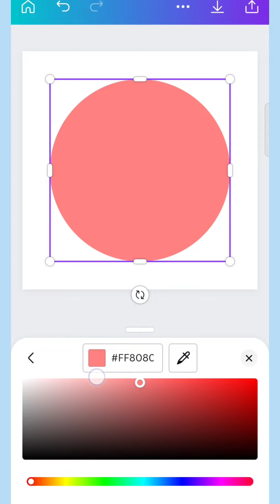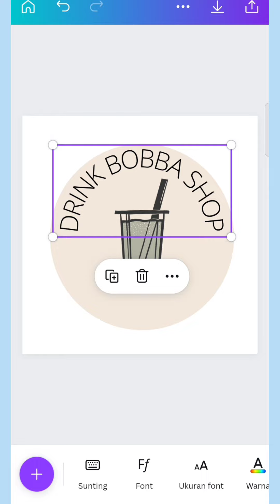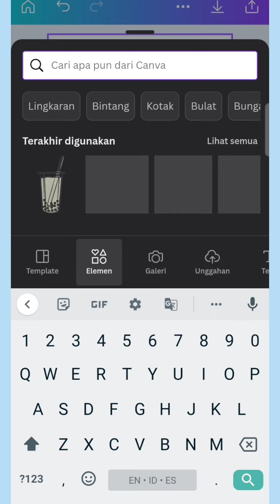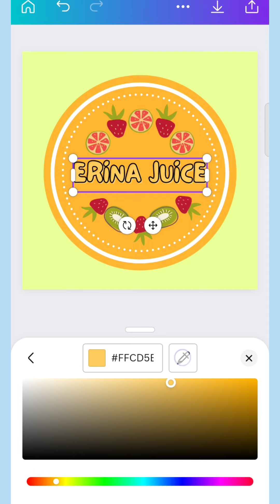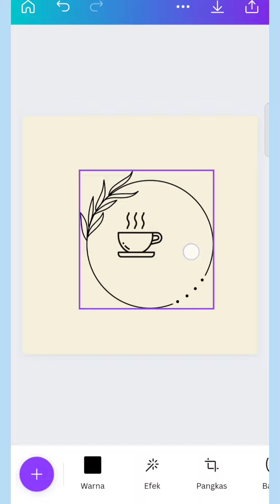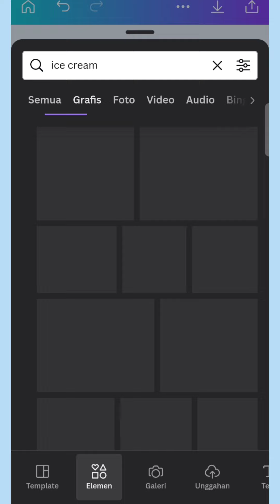Cara membuat logo produk minuman di CANVA mudah dan cepat. Cukup pake HP Android. Tutorial & Contoh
Terima kasih viewers yang sudah hadir di channel Se House ~

Jangan lupa tonton sampai habis ya agar paham ✨

Jika tutorial membuat logo produk ini kecepetan, bisa setting di pengaturan youtube untuk diperlambat sedikit aja.

Kritik dan saran selalu ku terima, sedikit support dari kalian pun sangat berarti buat aku.

Aplikasi yang ku pakai itu, CANVA. kalian bisa dengan mudah mendownload nya di play store.

Editing using Capcut by Se House